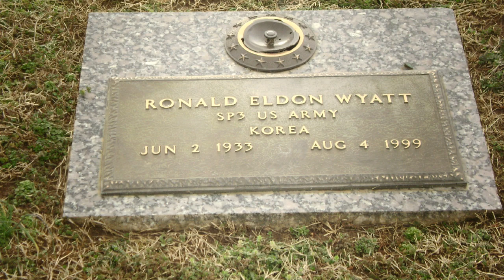Ron Wyatt Last Interview 1999, Reveals When The Ark Of The Covenant Will Come Into Play!